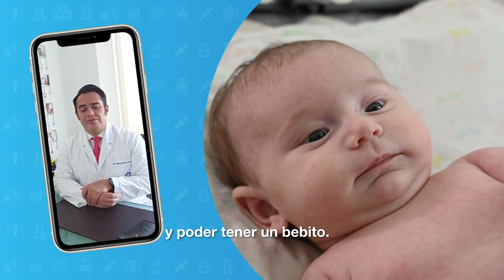Conoce al Dr. Néstor Zárate Especialista en Fertilidad | Ingenes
El Dr. Néstor Zárate es Especialista en Fertilidad en Ingenes Puebla. Su pasión por ayudar a sus pacientes lo ha llevado a ayudar a miles de mujeres con padecimientos que afectan su fertilidad impidiéndoles lograr su sueño de ser mamá. Ha atendido a pacientes con baja respuesta ovárica, malformaciones uterinas, hidrosalpinx y fallos de implantación, entre otros, recomendándoles el mejor tratamiento de Reproducción Asistida para atender su caso. Ya sea que necesites un tratamiento de Baja Complejidad como Inseminación Artificial o Coito Programado, o una Fertilización in Vitro, el Dr. Zárate te ayudará a lograr a tu bebé.